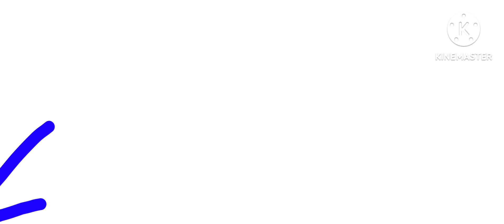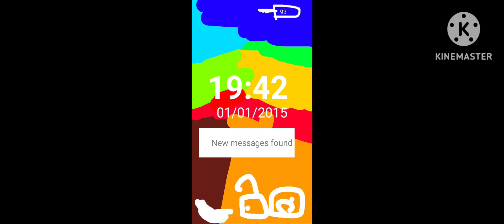Bluetech Live 24 Restart